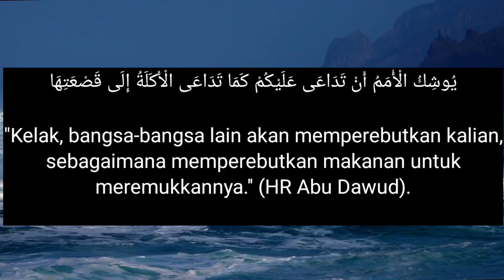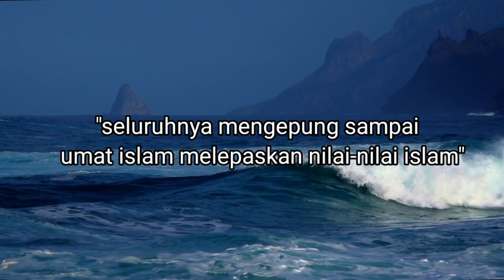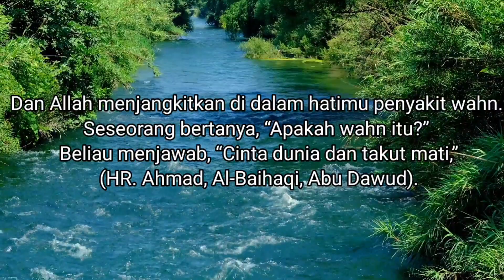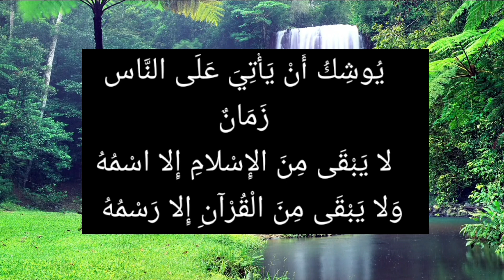Umat Islam terlalu cinta dunia & takut mati - KH Zainuddin MZ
akhirzaman islamicEschatology analisaakhirzaman al wahn, al wahn cinta dunia takut mati, al wahn rumaysho, al wahn hadith, warum abdul alhazred dem wahnsinn verfiel, wahnish al denya, tk al ghifari